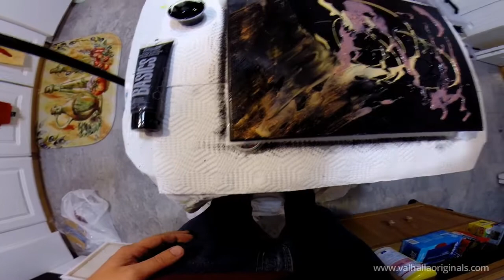Fluid Abstract Painting - "King Prawn"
If you thought gesso was fun... then good. I still can't believe I made a 40 min video on applying gesso... Anyways, this tutorial should be slightly more exciting and bearable. With a run time of under 30 minutes, I will teach you how to make a fluid abstract painting. Well, at least that was the plan starting out but it just morphed into a textured, glossy, somewhat fluid abstract painting.

Items Used in the Video:
---Artist's Loft Back Stapled Canvas - 12" x 16"
Various colors but mostly - Titanium White, Mars Black, Gold, Copper and Cadmium Red Medium Hue
---Artist's Loft Plastic Palette Knife (for mixing your paint)
---Cheap bed sheets & a cheap shower curtain liner (for the "tarps")
---Small plastic containers
---A cheap towel
---A level surface
---Plenty of paper towels

Thanks!